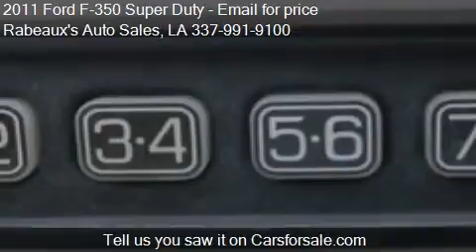2011 Ford F-350 Super Duty for sale in Lafayette, LA 70503 a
This 2011 Ford F-350 Super Duty is for sale in Lafayette, LA 70503 at Rabeaux's Auto Sales.
Engine: V8 6.7L V8
Transmission: Automatic 6-Speed
Color: White Platinum Metallic Tri-Co
Mileage: 86246
Contact Rabeaux's Auto Sales 6882 Johnston Street Lafayette, LA 70503 to test drive this 2011 Ford F-350 Super Duty  today.